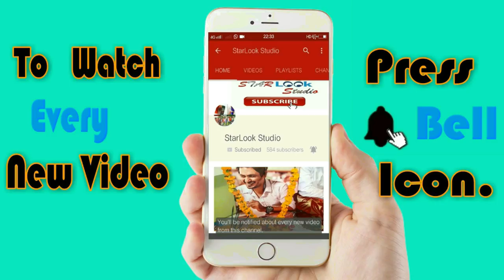Garv Movie Spoof Jeep Scene New Action Video Gaming Rider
Garv Movie Spoof Jeep Scene  Salman Khan Hakeem Lukka  Garv Movie Replace New Action Video Hind

Guys many People Ask Me About This Video When You Will Upload This Video.
And Now time Is Out U Can Watching this Video On Starlook Studio.

So Guys Dont Forget To Watch This Video Is Last Spoof Video Starlook Studio.